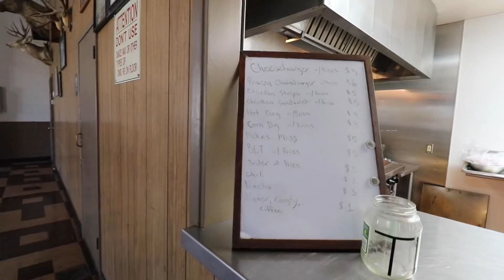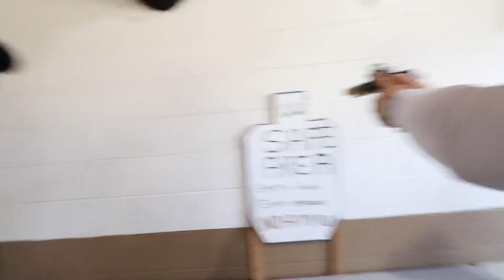THE RETURN OF JONES WICK! NIGEL ON THE RANGE EP. 5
Got out to the range with my good friends over at Oakdale Sportsmans club and had an awesome time as usual! Showcasing that shooting isn't just for adults! Eric Gao and his younger brother ar absolute BEASTS when it comes to firearm training & safety! Learn the fundamentals and anyone could get it down! Range days! THE BEST DAYS! Always improving when I go out! Gotta keep your skills sharp!!! Huge shoutout to Go Outdoors Products(GPS Tactical) for providing tons of range bags and product to show the different styles and quality! and find them on Instagram(@Goutdoorsproducts)!

Here’s a few details on what I ran in this competition!:

BELT SET UP:
@GCodeHolsters Assaulter's System

MY GLOCK 19 PARTS LIST:
@GlockInc Glock 19
@Slideworkseng Framework/Stippling/ Slide cuts & Cerakote
@Faxon Firearms Drop In G19 Fluted Barrel
@FowlerIndustries Zero Drop Trigger

PROTECT YO EARS!
@WalkersGSM Razor X-TRM Digital Muffs

BEST ON THE GO CLP! KEEP YOUR FIREARM CLEAN!

SPREAD THE SHRED SKATE CO. (STS):

For the latest and greatest STS Boards & Accessories head on over